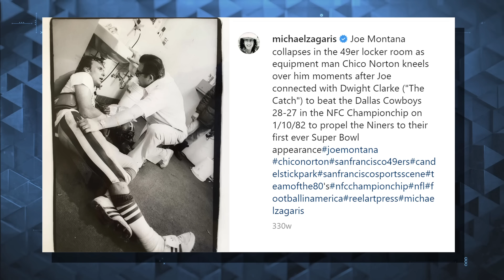Where do Denver Broncos, Indianapolis Colts go from here? | Peter King Podcast | NFL on NBC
Peter King and Myles Simmons discuss the "mercy firing" of Denver head coach Nathaniel Hackett, what the Colts can do to fix their issues, the comfort level between Baker Mayfield and Sean McVay and more! King also sits down with NFL photographer Michael Zagaris.

Three-time American Sportswriter of the Year Peter King delivers an access-driven experience to NFL on NBC that brings fans into the locker room, the press box and the front office with the biggest influencers in professional football. His weekly 'Football Morning in America' column rounds up all the latest and greatest football news, offers behind-the-scenes looks at the NFL, features exclusive interviews and more.